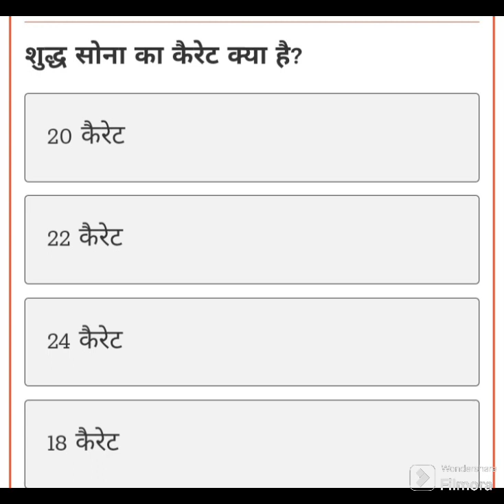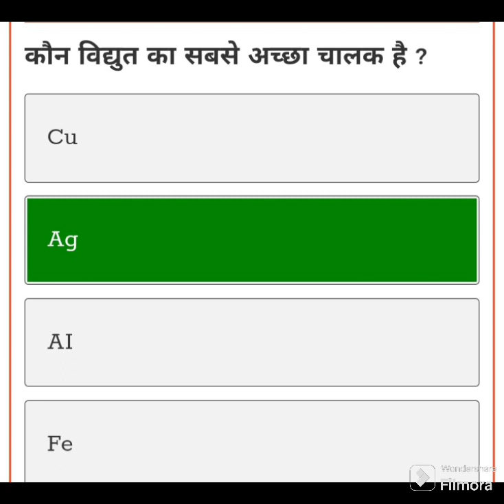विज्ञान के टॉप 10 प्रश्न जो सभी परीक्षाओ में पूछे जाते हैं sciencetop10 questions jo sabhi exam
विज्ञान के टॉप 10  प्रश्न जो सभी परीक्षाओ में पूछे जाते हैं science top 10 questions jo sabhi exam me puche jane वाले 1000 विज्ञान सवाल और जवाब जीव विज्ञान gk in hindi टॉप 10 प्रश्न जो बार-बार परीक्षा में पूछे जाते हैं विज्ञान के महत्वपूर्ण प्रश्न विज्ञान के सभी परीक्षाओं में बार-बार पूछे जाने वाले प्रश्न science top 10 prashn Jo बार-बार Pariksha Mein Puche Jaate Hain science prashn Kaise question Jo बार-बार Pariksha Mein Puche Jaate Hain